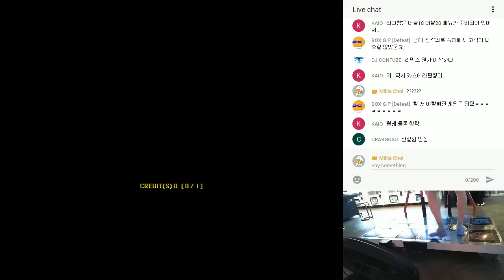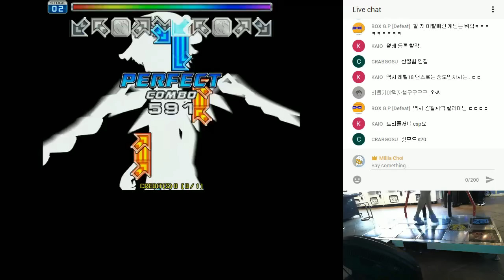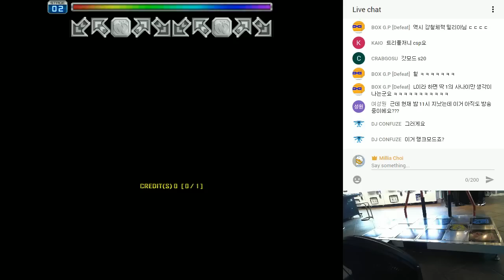MILLIA Bad Apple D21 VJ 13 Great!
player : MILLIA
option : AV 630, VJ, NXA skin